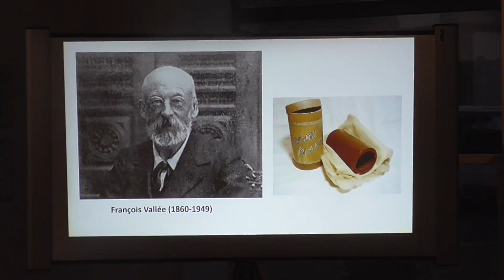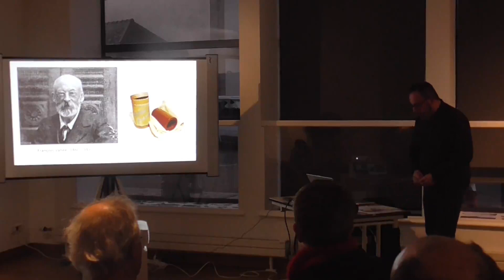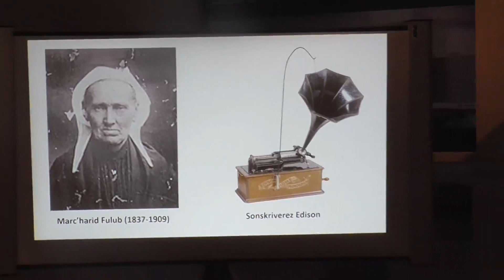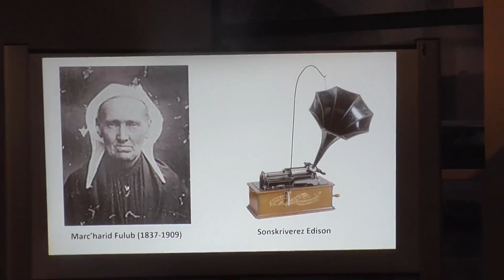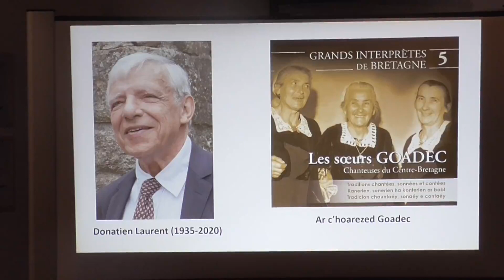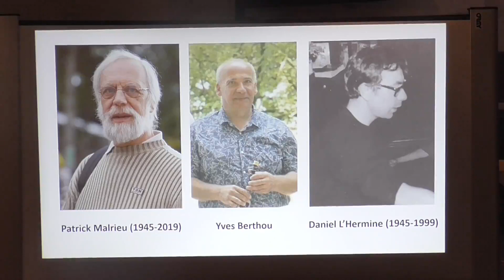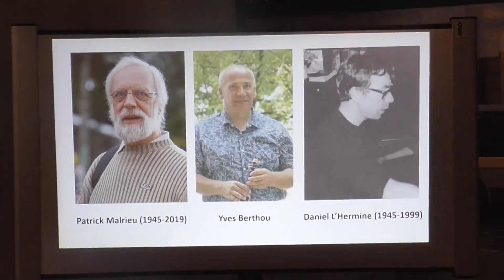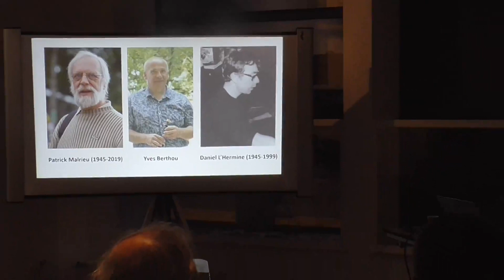Ar remziad nevez : krouidigezh Dastum, 50 vloaz zo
Gant Christian Rivoalen, e meidaoueg Kemperle, d'ar 07022023.